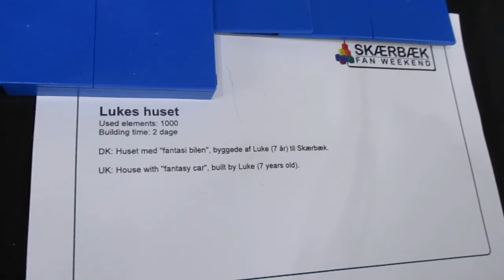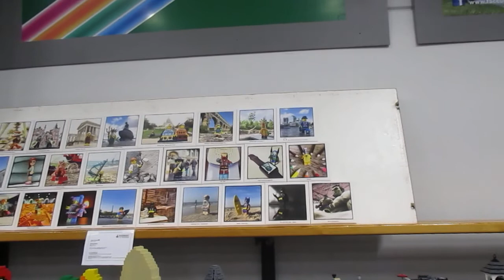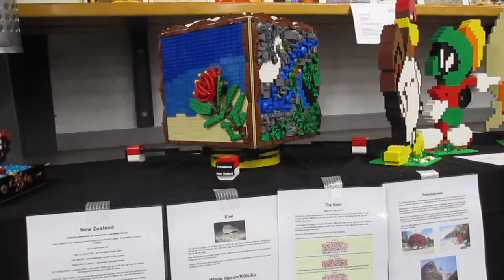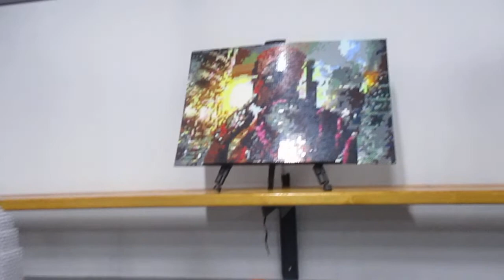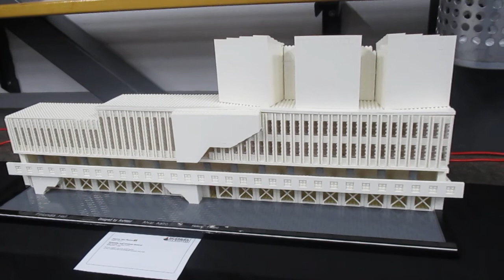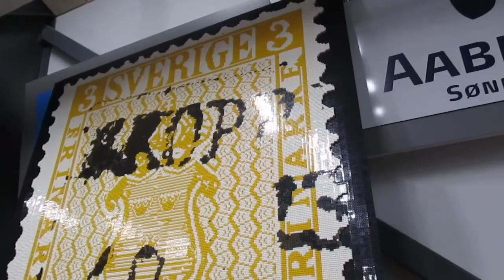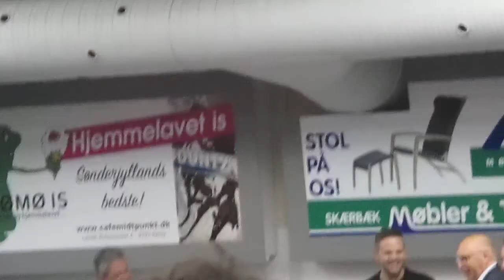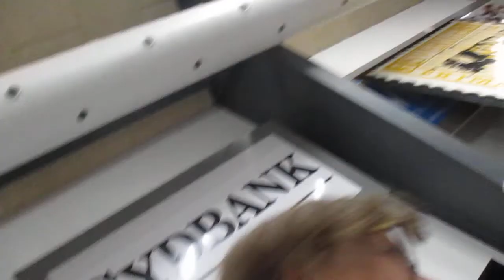SFW2019DK - 3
27-29 September, 2019 - Skærbæk Kursus- og Fritidscenter, Skærbæk, Denmark.
Filmed Saturday morning, before opening to public (Start of the opening speech).